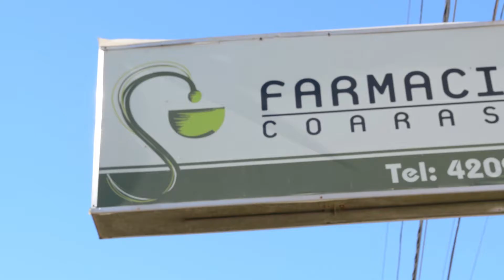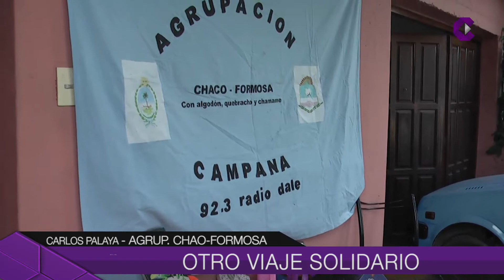OTRO VIAJE SOLIDARIO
La Organización comunitaria Chaco-Formosa llevará nuevas donaciones para el norte del país.  Viajan con ropa y elementos recibidos de los vecinos de Campana para colaborar con las familias que sufren las inundaciones.